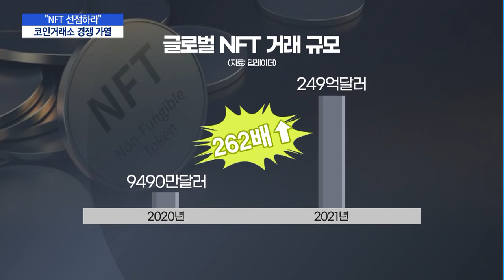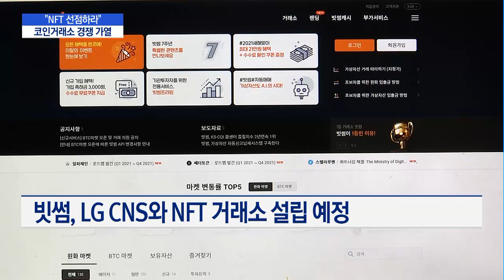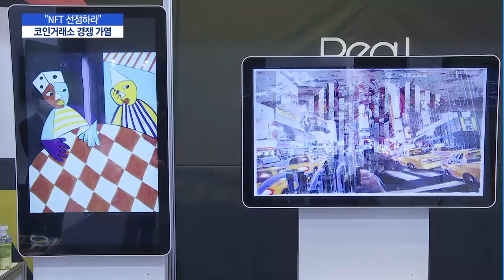4대 가상자산 거래소, NFT 쟁탈전 '후끈' / 머니투데이방송 (뉴스)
01/21 MTN 핫라인 5

지난해에 뜨거웠던 코인 열기가 올해는 대체불가능토큰, 이른바 NFT로 옮겨 붙기 시작했습니다. 이런 가운데 4대 코인 거래소들도 저마다 NFT 사업 진출에 분주한 모습인데요. 반면 NFT 버블을 경계해야 한다는 우려의 목소리도 나옵니다. 박지웅 기잡니다.